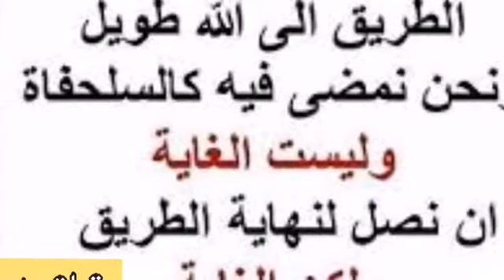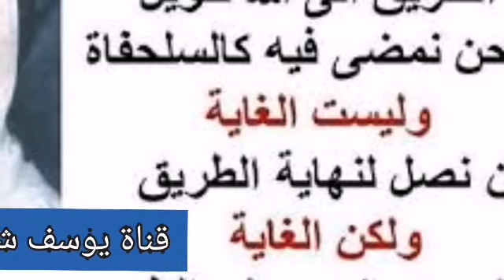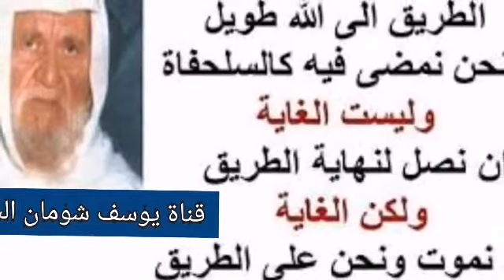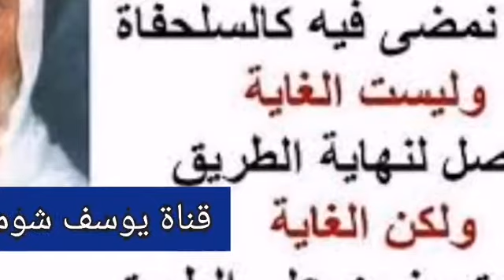6-145 الألباني رجل ترك الصلاة والصيام ثم تاب إلى الله فهل عليه أن يقضيهما.؟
رجل ترك الصلاة والصيام ثم تاب إلى الله فهل عليه أن يقضيهما.؟

السائل : موضوع التوبة منها فالرجل أيد الكلام وأنا لأول مرة أقرؤه، بقول إنه إذا الإنسان ما صلى الصلاة أو ما صام شهر رمضان ثم تاب إلى الله عز وجل، لا يكفر الله عز وجل عنه أنه يسامحه في رمضان؟
الشيخ : حتى يقضي ما عليه.
السائل : حتى يقضي ما عليه لأنه هذا حق ... وإنما يكفر الله عنه تأخير الصوم او الصلاة عن وقته فقط، لكن مع هذا البحث الطويل ما وجدت دليلا له يعتمد عليه فعلا، حتى دليل ضمني يقنعني ما وجدت، ها شو رأيك بقوله هذه؟
الشيخ : ريحتنا ريحتنا.
سائل آخر : يعني ما عنده دليل، يعني سألت وأجبت.
السائل : هل هذا الرجل معروف عندك؟
الشيخ : لا.
السائل : مش معروف يعني هو مبين أقوال الأئمة وأقوال السلف وأقوال علماء الحديث، ومفند الأقوال، وباذل جهد طيب في القضية.
الشيخ : بس مثل ما جاء في الأثر عن سيدنا عمر، طبعا مع فارق مسلم فيه مر ... فقال : (( عاملة ناصبه تصلى نارا حامية )).
سائل آخر : يعني شو معنى باذل جهد لكن بدون ثمره؟
الشيخ : شو هذا الجهد إذا كان بده يشرع عبادة من عنده يصليها في غير الوقت اللي شرعه الله.
السائل : طيب يا أستاذ، لو قلنا مثلا واحد تارك الصلاة وواحد ما صام رمضان إلى آخره من الحقوق اللي هو سماها حقوق الذمة، وتاب إلى الله عز وجل، الله عز وجل كما يبدو من الأدلة أنه يعفو عنه، يسامحه بالصلوات اللي راحت، مش مطلوبة منه؟
الشيخ : طبعا، أنا بصفتي سلفي هذا جوابي. معروفة هذه هي
السائل : أنا بقول إن هذه تبقى بالذمة والله عز وجل يطالبه بهذا.
الشيخ : هاتوا برهانكم إن كنتم صادقين.
السائل : أنا والله ما عندي برهان، وبراهين ما عنده.
الشيخ : مش أنا قلت لك ريحتنا.
سائل آخر : ممكن الأدلة موجودة بأن التوبة تجب ما قبلها وأن هذا الكافر وفي آخر لحظة آمن.
السائل : أنا سألت الأخ أبا عبد الله : أين الدليل على هذه الدعوى الكبيرة؟ أين الدليل يا أخي؟ أنا أقبل منك دليل ضمني مش صريح، طبعا سكت يا شيخ ما في دليل.
الشيخ : بس أنت عم تسأله، فاقد الشيء لا يعطيه، هو مؤمن بـ ...
السائل : آه هو ارتاح قلبه وانشرح ...
الشيخ : ما شاء الله، لذلك أنا خايف عليكم.
سائل آخر : في قضاء الصلاة؟
السائل : أنه الحق يبقى في الذمة، اسمع يا شيخ شو أنا قلت له حتى توافق أو لا، قلت له لعله في حديث يعني ينصر مذهبه بشكل أو آخر ...
الشيخ : أهلا دكتور، كيف حالك، متى ستفتح العيادة، إن شاء الله مبارك.
الدكتور : بتاريخ ... إن شاء الله
الشيخ : مبارك.
السائل : أنا قرأت هذا البحث وبقول أن الإنسان إذا توفي وعليه دين ... وإنه أولى بالقضاء.
الشيخ : قرأته قبل ما أسمعه.
السائل : بس أنت قلت وأنت سألت عن الدكتور عصام وأنا بحكي معك، الله يصلح بالك.
الشيخ : آمين.
السائل : قلت إنه في حديث أن رب العالمين يحاسب الناس على الصلاة، إذا في نقص في الفريضة يقول: ( هل له من نافلة ) بقول أنا أن هذا الحديث بشكل أو آخر يشهد له شوية إنه ...
الشيخ : شكل عن شكل يختلف أو لا؟
السائل : طبعا في أشياء بتختلف .
الشيخ : طيب الشكل الآخر شو هو؟
السائل : ما في هذا الحديث أن الفريضة مطلوبة منه، وبناء عليه أن هذه النافلة سدت سد الفريضة ...
سائل آخر : على العكس هذا الحديث نفى على أنها تقضى.
السائل : يعني إذا هذا الحديث يفيد أن الفرض يظل بالذمة، ولذلك يكفر بالنافلة، يعني هنا وجه الاستدلال عندي، وطبعا أنا لا أقول بالقضاء، بس بناقش القضية بالطريقة اللي هو عارضها.
الشيخ : خربطة يا شيخ علي، شعبان برمضان، البحث في القضاء.
السائل : والله هو بحثه في القضاء.
الشيخ : طيب شو جاب حديث أنه: ( أتموا له بها فريضته ) المشكلة كما نقول ضرس ودرس ما يجتمعوا، لما بده يصير هيك بحث علمي بده يكون الناس واجمين ساكتين منصتين إلى آخره، أما واحد يسأل من هنا، والثاني يجاوب من هنا، والثالث شاي بكرع شاي، إلى آخره، فاكرعوا الشاي الآن، نصل الآن لشرب الشاي بعدين بتوجهوا أسألتكم.
السائل : هذه نفس ... لا ترد عليها.
الشيخ : المقصود من هو الذي انقدح؟ هل هو من أهل العلم أم هو من أهل الجهل؟ في فرق بين شخص وشخص، يعني المهم وضع النصوص في مواضيعها، وعدم توسيع دائرتها وإدخال فيها ما ليس منها، هذا المهم، لأنه لما نوسع دائرة استفت قلبك، كل واحد يعمل نفسه عالم، ويسأل قلبه هذا حرام؟ والله ما ارتاح قلبي كونه حراما ، إذن هو حلال، والعكس بالعكس وهكذا، وهنا تدخل الأهواء التي تتجارى بالناس وتجري فيهم مجرى داء الكلب.